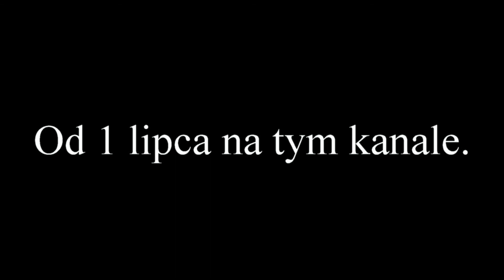Minecraft Singiel #36 - Trailer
Cześć! Witam was w kolejnym odcinku na kanale! Jest to trailer! Zapraszam 1 lipca na kanał, ponieważ pojawi się pierwszy film i będzie to singiel #36.

Pozdro!